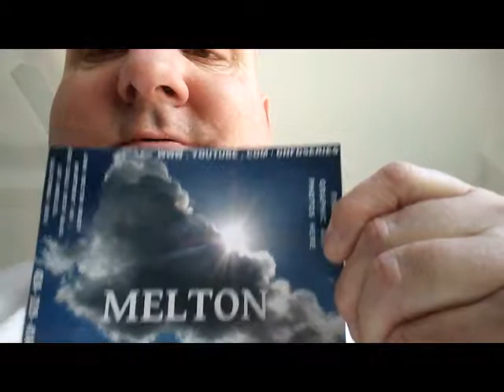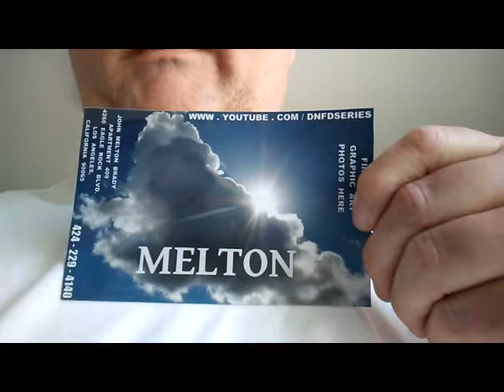CHEST WOULD U LIKE TO WALK AROUND WITH SUNNY CLOUD ON YOUR CHEST 180420 6 x264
I'M MELTON. MOST OF THESE VIDEOS ARE FROM MY SERIES. MANY ARE DESIGNED TO BE ATTENTION GETTING. BUT THEY CAN'T BE ALL THAT BAD OR CONTROVERSIAL... I'VE NEVER GOTTEN ONE NEGATIVE COMMENT ABOUT THEM BY PHONE, , OR MAIL 4260 EAGLE ROCK BLVD. APT 409 LOS ANGELES CALIFORNIA 90065. IF YOU CAN'T REACH ME BY PHONE, THAT'S DANGEROUS LIFELINE CENSORSHIP, CERTIFY YOUR MAIL TO ME THEN SEE ME IN PERSON TO SHOW ME THE MAIL I'M NOT GETTING AND TELL ME WHAT YOU THINK OF MY VIDEOS AND IMAGERY. JOHN MELTON BRADY AND REMEMBER TO 9/11 FLIGHT 93 CHECK AND POST WITH ALL YOUTUBE FOLKS WHO APPARENTLY HAVE TAKEN A COPYRIGHT OUT ON ACTIVE PARTICIPATION IN AMERICA'S HIGHJACKED LIFELINES. TRY TO CALL ME IN FRONT OF THEM AND ASK WHY THEY ARE DOING THAT... POST